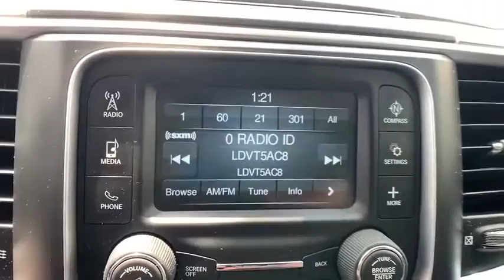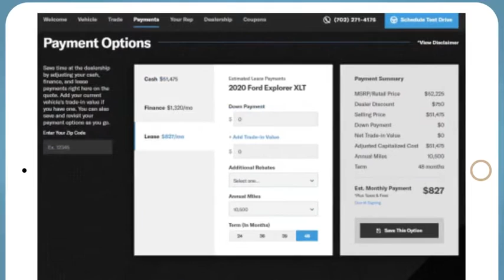2016 Ram 2500 Denver, Littleton, Aurora, Parker, Colorado Springs, CO R490501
Bright White Clearcoat Used 2016 Ram 2500 available in Denver Colorado at Brandon Dodge. Servicing the Littleton, Aurora, Parker, Colorado Springs, CO area.

Brandon Dodge
5600 S Broadway

Recent Arrival! Clean CARFAX.2500 SLT, 4D Crew Cab, HEMI 5.7L V8 VVT, 6-Speed Automatic, RWD, Bright White Clearcoat, Aluminum Wheels, Customer Preferred Package, Driver Confidence Package, Front Armrest w/Cupholders, Heavy Duty Handling Trailer Suspension Package, Off Road Package, Popular Equipment Package, Power Mirror Package, Power Package, Quick Order Package 26G SLT, Safety Package, Security Package, Storage Tray, Tow Package, Trailer Package.GREAT NEWS for you if you're looking for peace of mind when buying a used vehicle. Ask about NEW Dealin' Doug CERTIFIED PRE-OWNED Program! Certified Pre-Owned vehicles have been through our service department for a complete system check and meet the requirements to be covered. This Warranty has many advantages including our One Year Sign and Drive Roadside Assistance, Rental Allowance for $35 Per Day and Up To 10 Days, $75 Towing Reimbursement, and Trip Interruption $75 Per Day Up To $375 Per Occurrence.